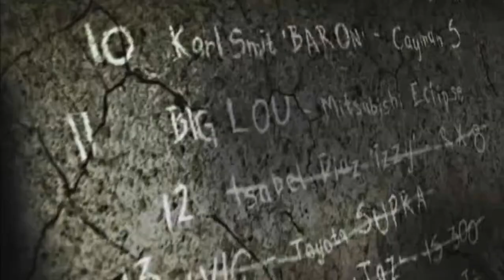Need For Speed Most Wanted 2005 - Blacklist #11 Big Lou Bio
F*ck you big lou.